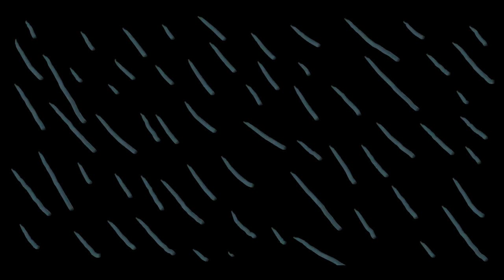Tanny The Grumpy Praying Mantis, Threat Display!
One of the big female praying mantises that live among the lantana and the tree, Tanny gets flustered after mom waters the lantana bush, I film her climbing up the tree for a while until I try to let her climb onto the camera, turns out she wants nothing to do with my pesky camera and makes a threat display with her claws!